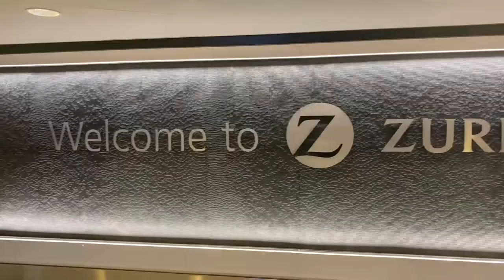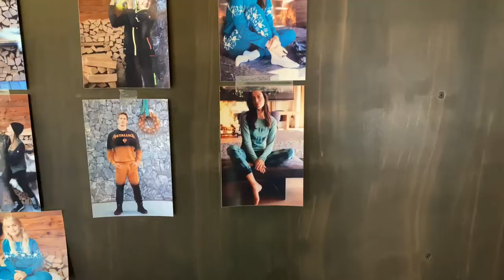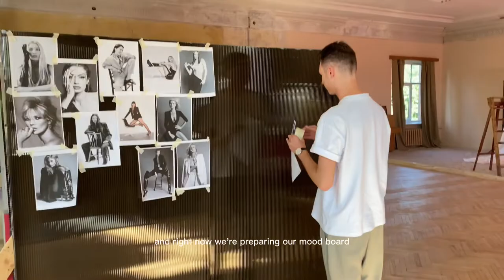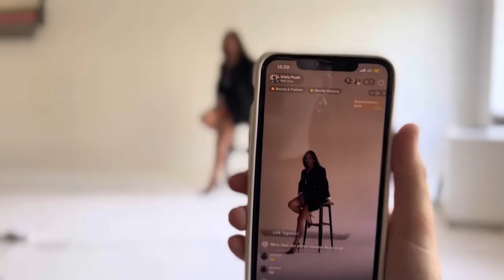MODEL VLOG FROM AUSTRIA | I’m posing coach in Riga / Photo Day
First lifestyle vlog from me, traveling first time to Austria for a model job and organizing a photo day in my hometown Riga, where I will be working as a POSING COACH. Haven’t heard about it before? - then you gotta watch my vlog 👀❤️

Big hugs ❤️